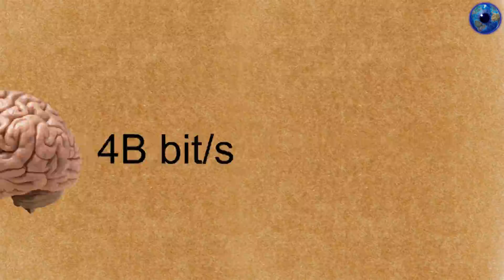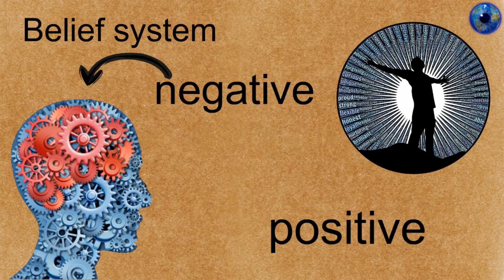আমাদের স্মৃতি শক্তি কি ভাবে কাজ করে ? || How does our memory power work? || bengali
About : অজানার সন্ধানে - Ajanar Sandhane  is a YouTube Channel, where you will find interesting videos in bengali, New Video is Posted Everyday :)